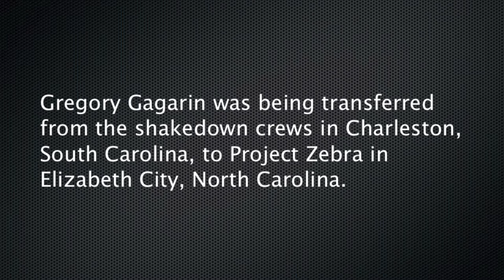Video 8: Project Zebra: Lend-Lease Aircraft to the Soviet Union in World War II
Gregory Gagarin received a new order to working on Project Zebra, a top secret Lend-Lease program in 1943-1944. He recounts how he utilized his electronics expertise in the new position.